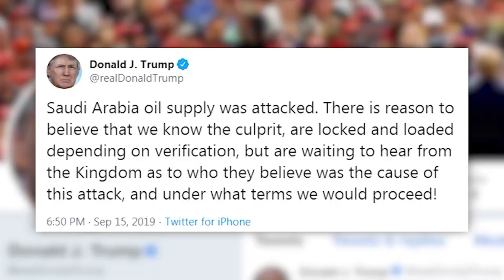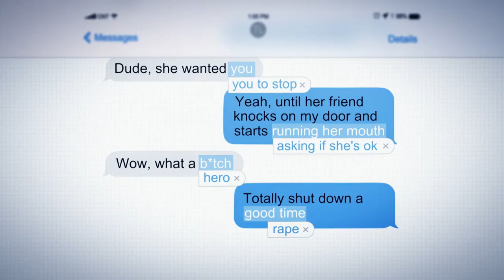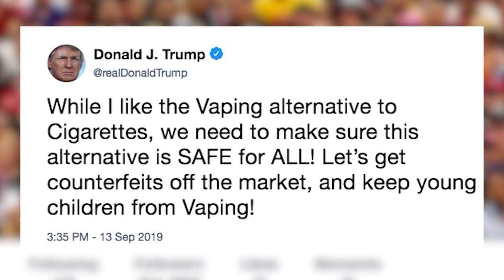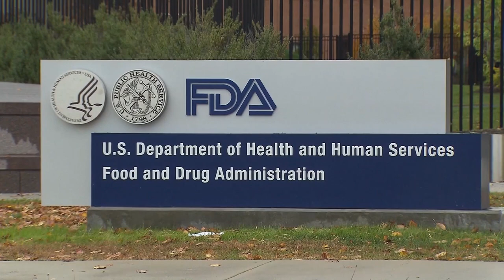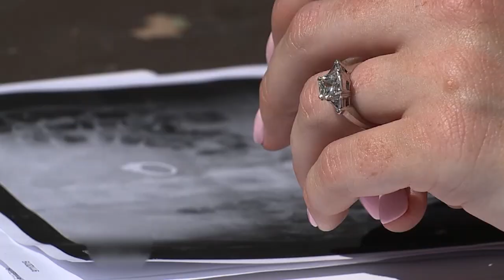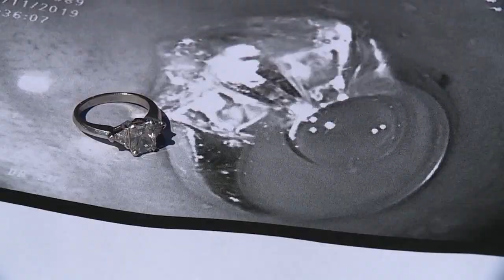OC NEWS | 9-16-2019